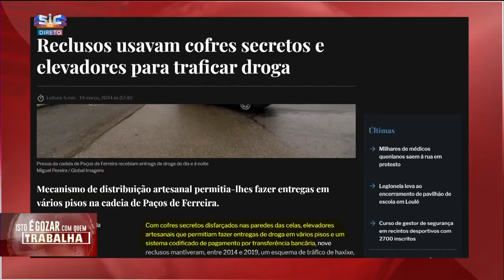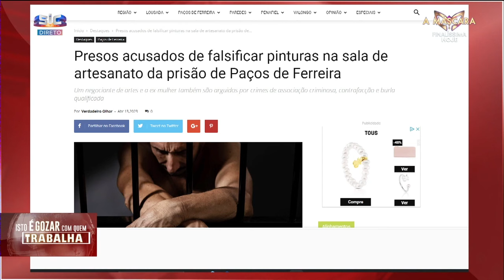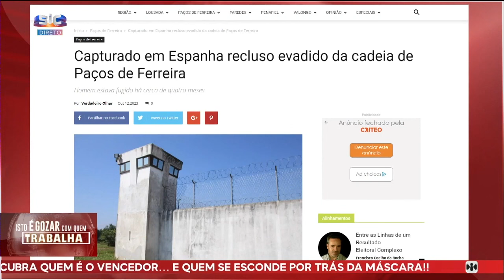O que é que se passa na prisão de Paços de Ferreira? | Isto É Gozar Com Quem Trabalha